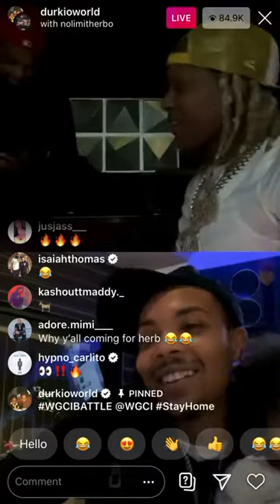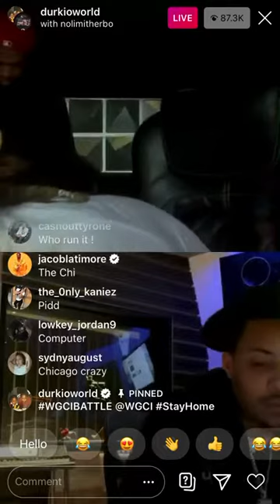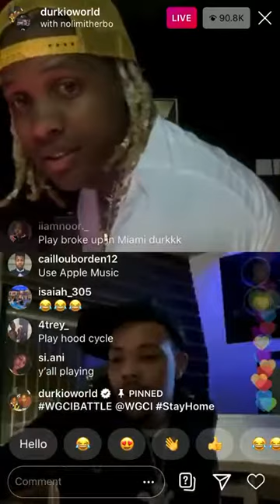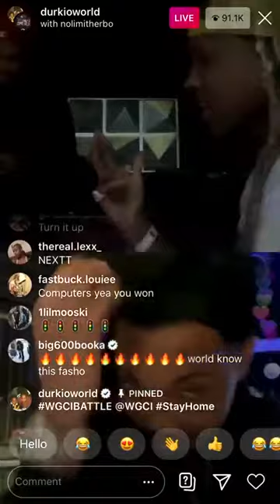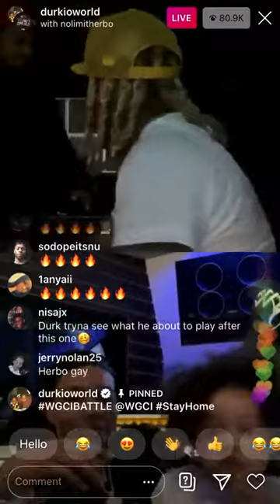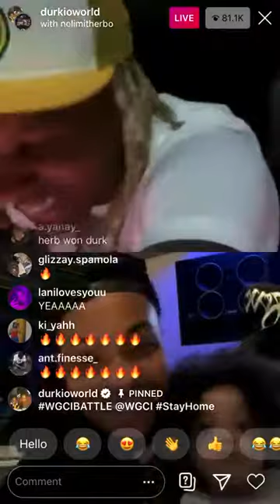Lil Durk & G Herbo IG Live!!! 24/5/2020